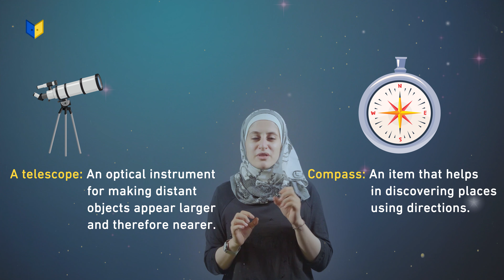إنجليزي صف الثامن-It will guide you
إنجليزي صف الثامن
 "We will travel to the stars"-skills focus-It will guide you
(الفصل الثاني الوحدة الرابعة)
تعلم اللغة الإنجليزية مع المعلمة هبة العتيلي على منصة أبواب